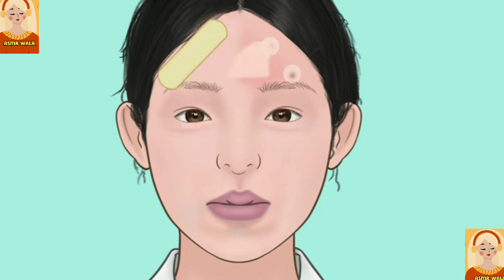asmr animation face makeup | ASMR stop motion makeup animation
asmr animation face makeup |
ASMR stop motion makeup animation

Hello, I'm Angne.
Today's video is a boring scalp care animation
Please leave your experiences in the comments.💕💘💖

Have a comfortable night and I'll come back with a more fun video!

*It's an animation, not a professional treatment, so please just watch it for fun.

videos, asmr video, relaxing video, video, asmr the best video, relaxing videos, asmr animation, animation, makeup animation, treament animation, skin care asmr, asmr, skin care, hair care, scalp care, viral, new, trending

skincare animation,
asmr animation,
treament animation,
animation,
treatment animation,
makeup animation,
skin care animation,
skin care,
acne skin care animation,
treatment,
skin care asmr,
men face waxing & acne skin care animation,
dermaplaning skincare treatment animation,
care animation,
skin inflammation treatment,
nose blackhead removal animation,
acne treatment,
acne treatment animation,
scalp treatment animation,
skin cancer treatment,
skin care treatment asmr

asmr animation
makeup animation,
asmr,
animation,
animation asmr,
makeup stop motion animation,
makeup stpo motion animation,
skincare animation,
asmr 4k,
makeup animation asmr,
makeup asmr,
asmr korean makeup animation,
cut crease makeup animation asmr,
asmr nose blackhead removal animation,
makeup tutorial animation asmr,
makeup asmr no talking animation,
makeup asmr no tlaking animation

pimple popping,
blackhead removal,
pimple popping animation,
pimple,
pimple popping videos,
ear wax removal,
acne removal,
pimples removal,
pimple popping spa,
pimple popping asmr,
asmr pimple popping,
armpit pimple popping,
pimples popping,
popping pimples,
back head pimple removal,
asmr pimple popping no talking,
sebaceous cyst removal,
pimple popping animation asmr,pimple popping asmr animation,asmr animation pimple popping,nose blackhead removal animation